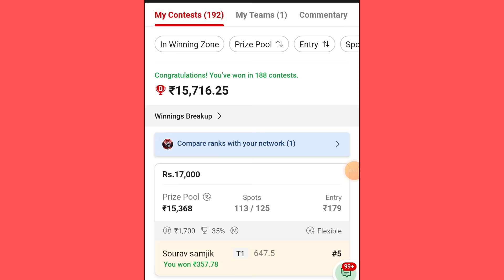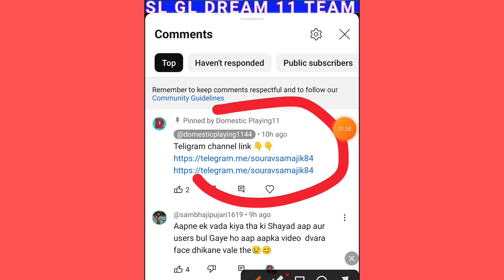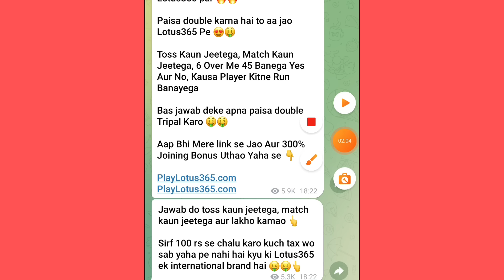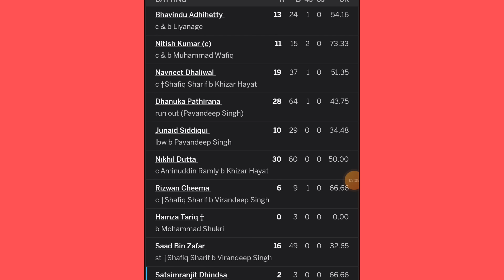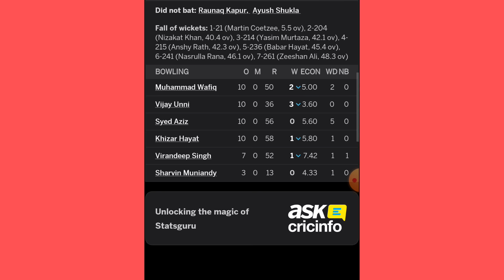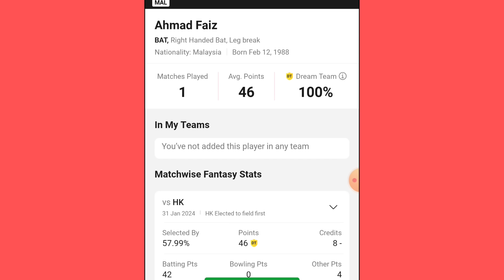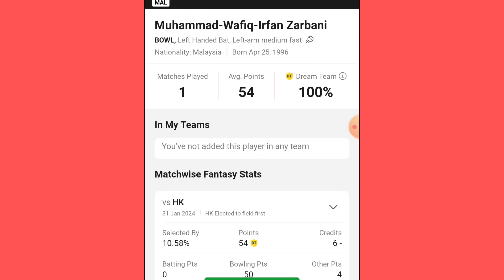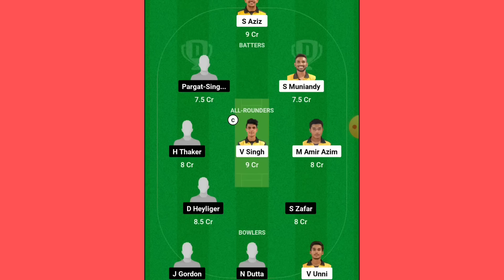MAL VS CAN DREAM11 PREDICTION | mal vs can dream11 team | Malaysia versis Canada dream11 team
1. This analysis is based on my Understanding, knowledge and instinct .While selecting your team, consider the points mentioned and make your own decision.

2.Dream11 takes great care to comply with all central and state legislation in India to ensure that users are fully protected. Every contest on platform is carefully designed to comply with applicable statutes and regulations in India. Dream11 constitutes a 'game of mere skill', which makes the Dream11 game exempt from the provisions of the Public Gambling Act, 1867 (PGA). Dream11 is a legitimate business activity protected under Article 19(1)(g) of the Constitution of India.